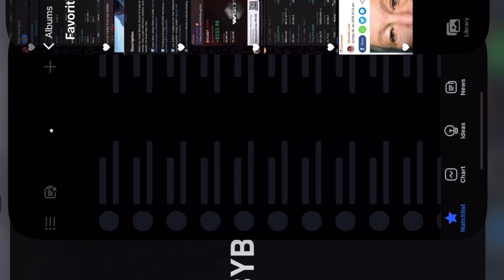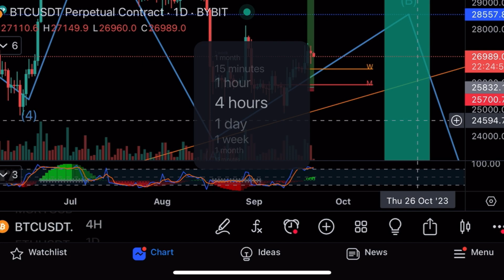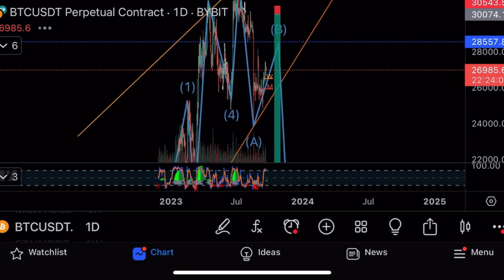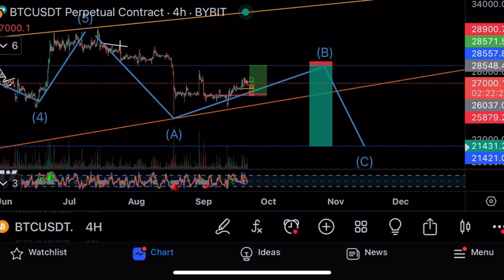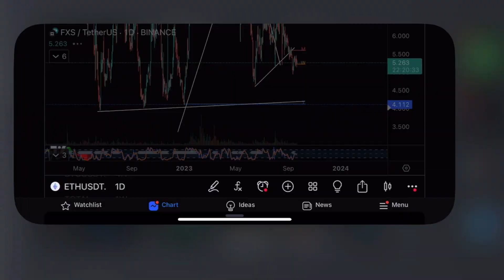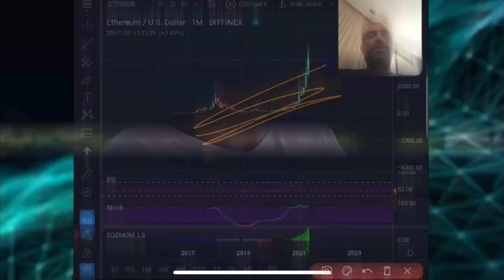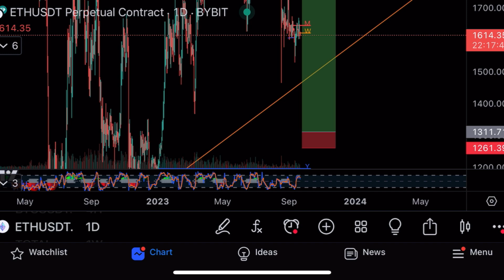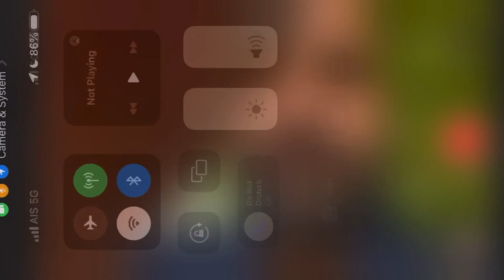BITCOIN IS IN DANGER ⚠️ ⛔️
Watch as i trade Bitcoin, Stocks & Crypto

3️⃣ Join 8,500+ traders in our free Telegram group. Learn together, study, trade

Empower your trading decisions with our AI Assistant. Let cutting-edge technology guide you in the blockchain world!

for FREE trade alerts.

Not finacial advice, Remember, trading involves risks. Always do your own research.

Are you ready for your crypto adventure? Click the links and join us now!